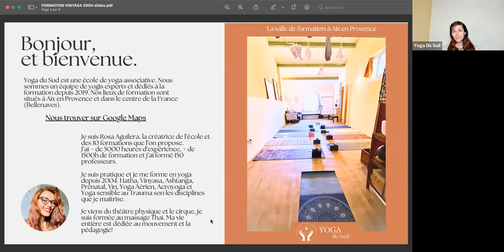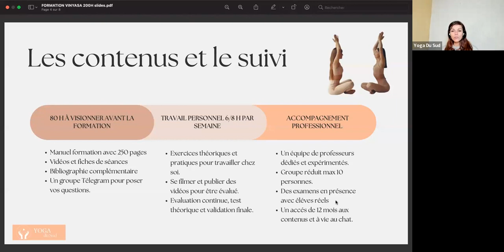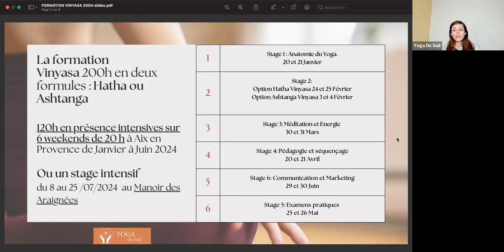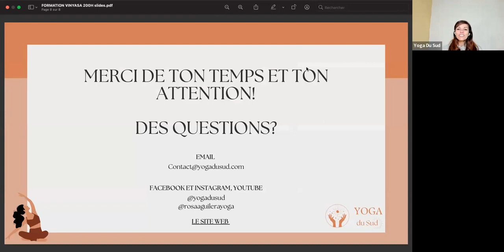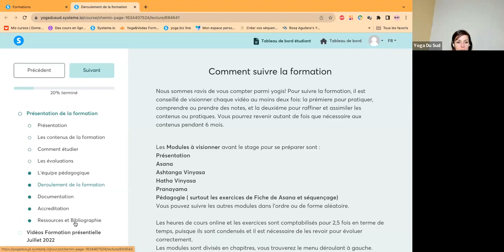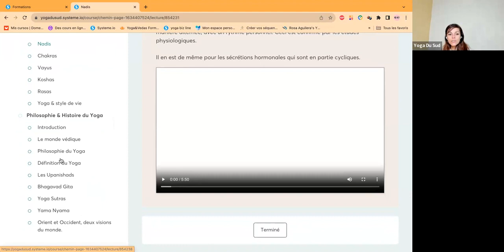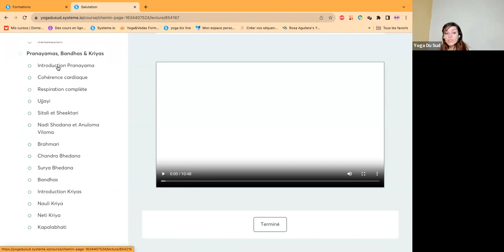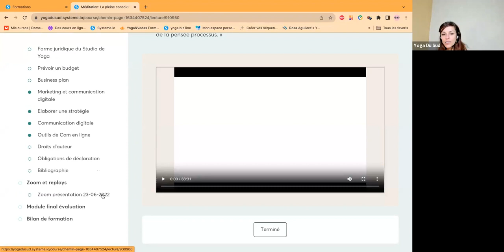WEBINAIRE Formation Professeur de Vinyasa Yoga 200 H